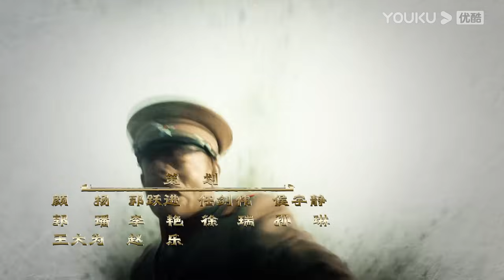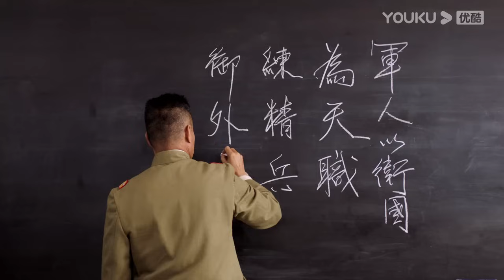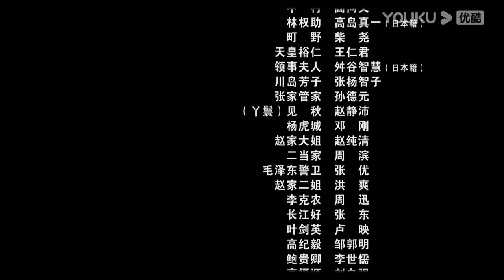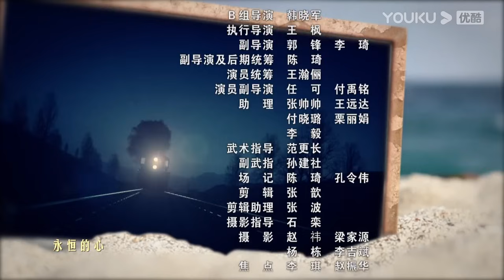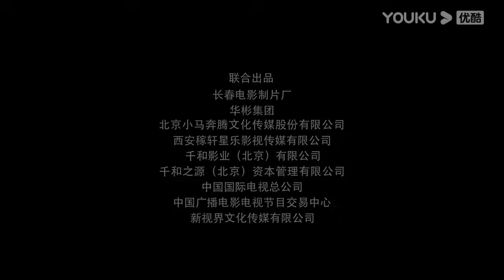【FULL】少帅 EP09 | 文章李雪健宋佳经典再现张学良的传奇人生 | 文章/李雪健/宋佳 | 民国剧情片 | 优酷华语剧场